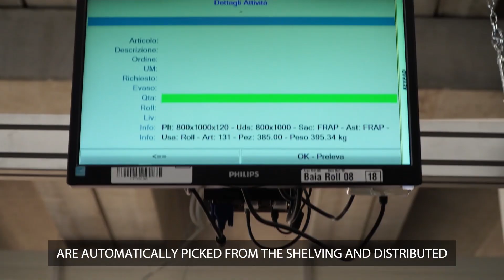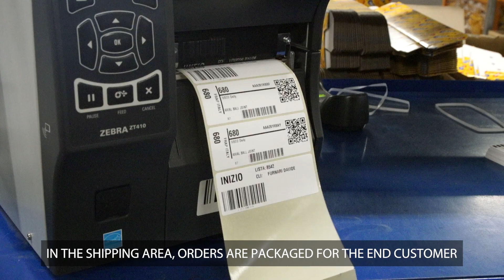High Performance Warehouse – Our Customer Frap in Italy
A white sheet is turned into a finished logistics system with an automated warehouse in which two stacker cranes can handle 110 combined cycles per hour. As a supplier of high-end cars, Frap relies on a high performance warehouse such as this one from Jungheinrich.